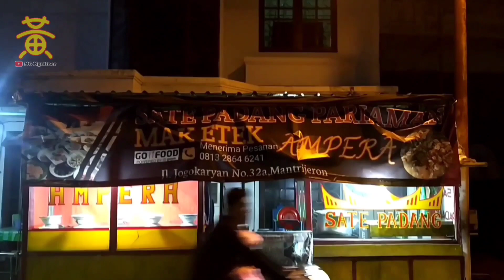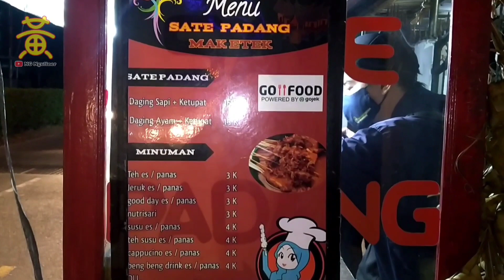Sate Padang di Sini Khas Dari Daerah Pariaman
Sate Padang Mak Etek
- Jl. Jogokaryan
- Jl. IKIP PGRI
- Jl. Tritunggal

Terima kasih banyak Hó-bāng-iú!